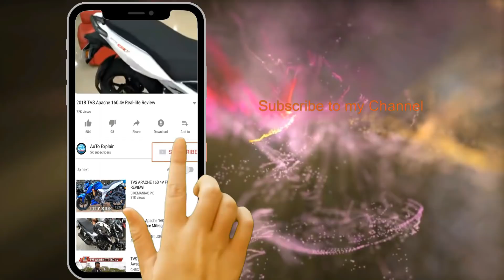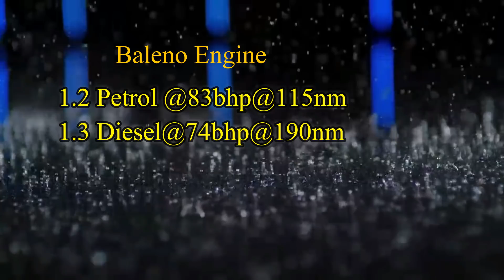Toyota Glanza vs Maruti baleno | What's New in Glanza